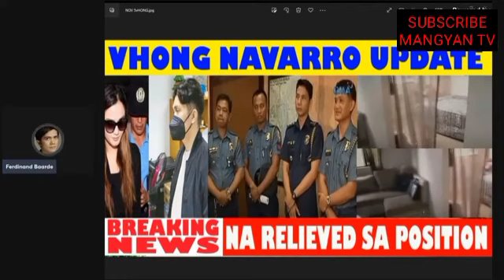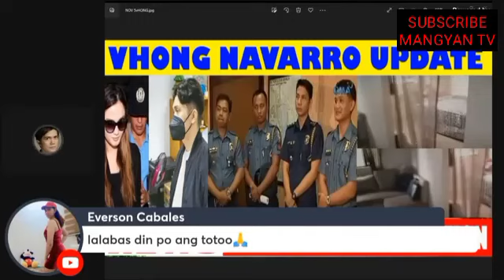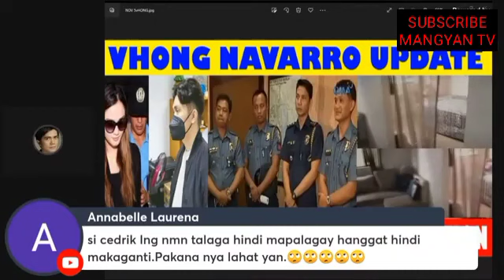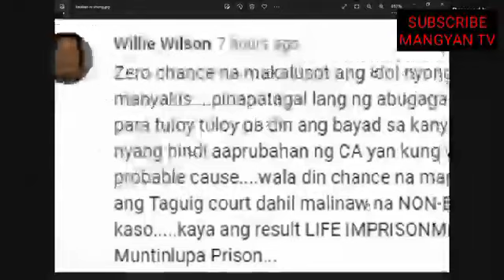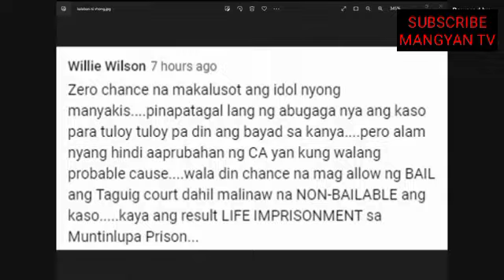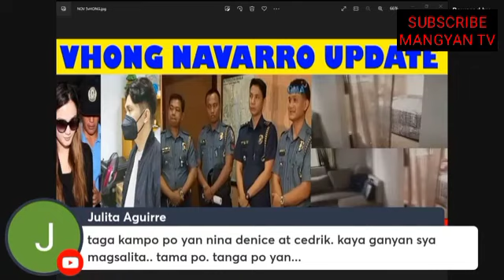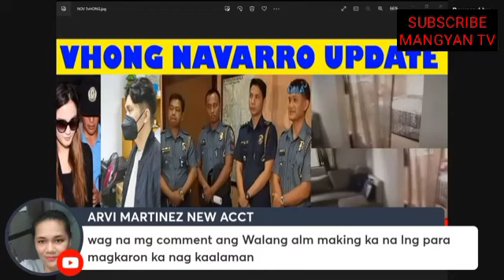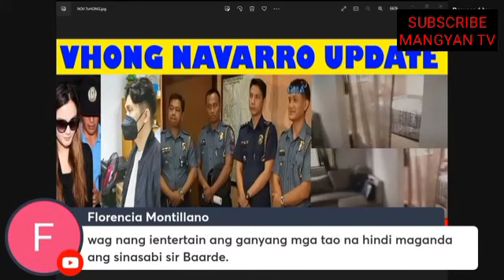NAKAKAGULAT NA BALITA || NBI MAY BAGONG NA DISCOVER|| CEDRIC LEE GUSTONG GUMANTI KAY VHONG NAVARRO!